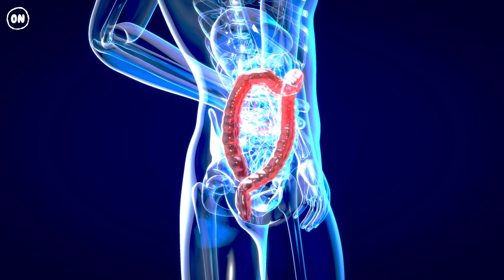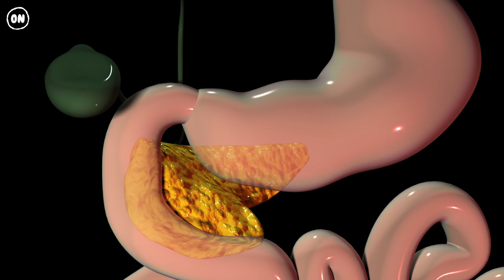The Paleo Diet for One Year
Imagine eating only the foods our ancestors used to eat in the Stone Age. For today’s challenge, we’re going to take you back in time to the Paleolithic era, which occurred two and a half million to 10,000 years ago. We'll see what happens to your body on the paleo diet for an entire year. But don’t worry, we won’t make you hunt your food. Could the paleo diet lower your risk of heart disease? Or could it end up doing the opposite?